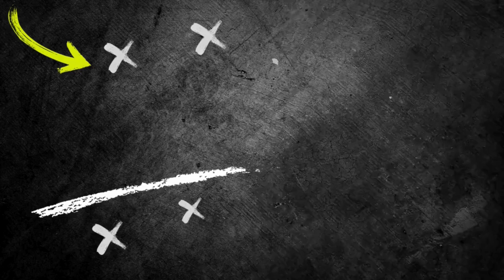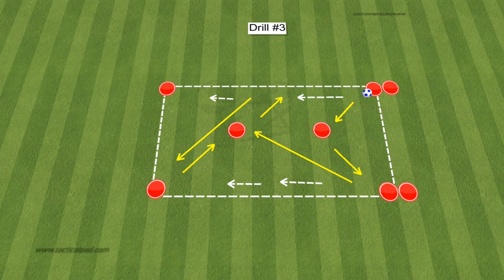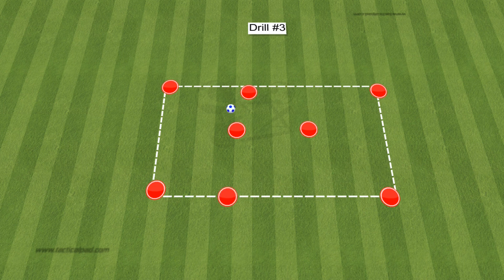🎯Passing Combination Drills Soccer / 7 Passing Drills (2023)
📢Whistle & Stop Watch Combo

In this video, we're going to be looking at Passing Combination Drills Soccer / 7 Passing Drills. These drills are perfect for training your passing skills, and can help you improve your game overall.

If you're looking to improve your soccer skills, then this video is for you! We'll be covering the Passing Combination Drills, and how you can use them to improve your passing game. These drills will help you build speed and accuracy with your passing, so be sure to check it out!

0:00​​ - Intro
0:14 - exercise 1
1:18 - exercise 2
2:37 - exercise 3
3:33 - exercise 4
4:18​ - exercise 5
5:30 - exercise 6
6:37 - exercise 7
11:18 - other video